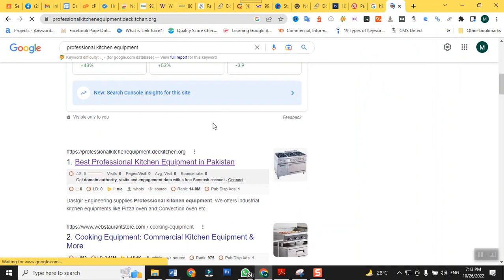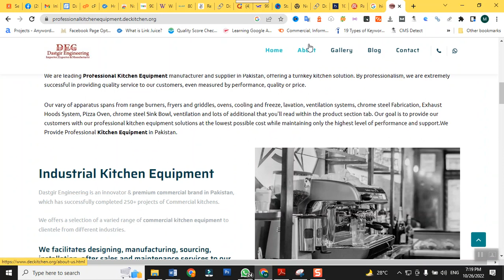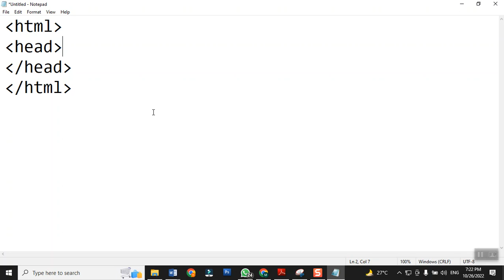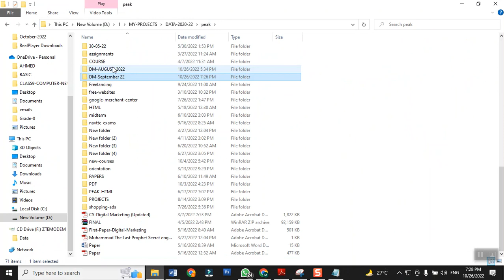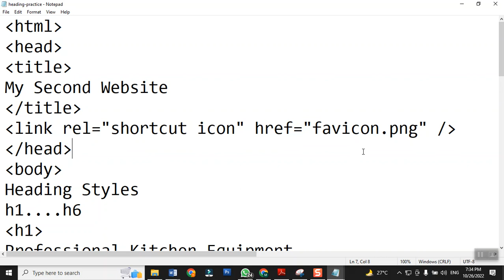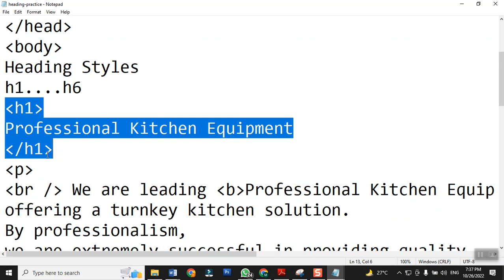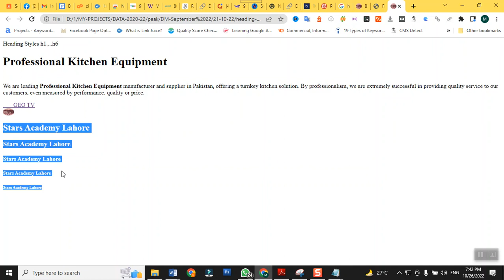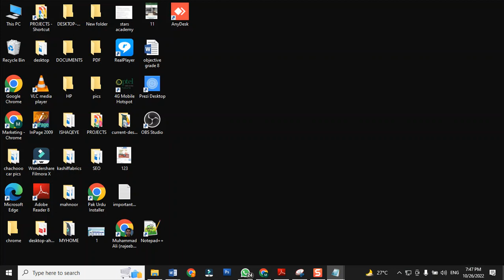how to edit websites using html-26-10-22